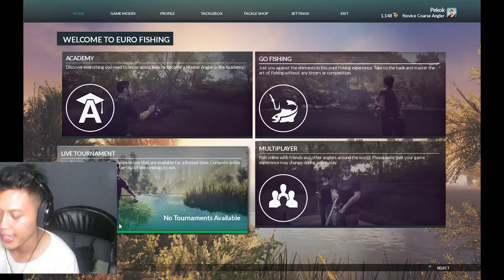Mancing Liar di Semak" Banyak Tarikannya, Petualang Seru sampai nyanyi WIK WIK (Top 3D Fishing Game)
Yo kali ini aku berpetualangan mancing di sebuah danau yang banyak sekali semak belukarnya, pokoknya liar banget ini mancingnya, penasaran dengan game nya?? langsung aja tonton this fishing game, the best top fishing game ever!!